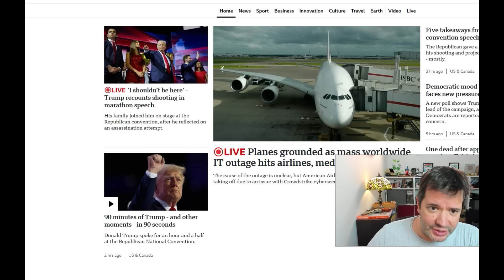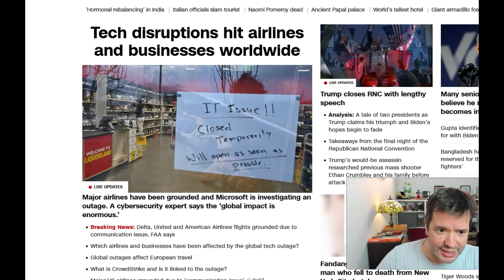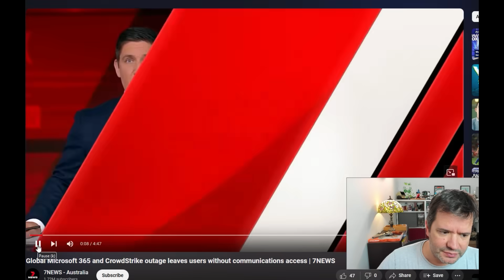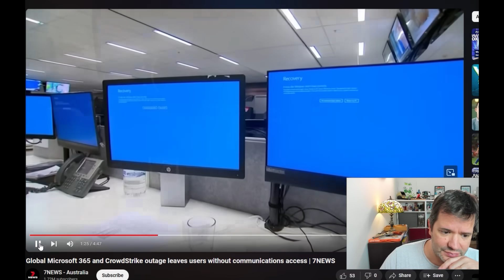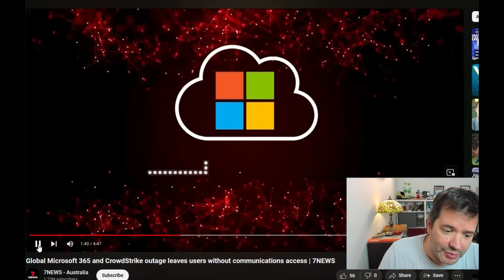CAEN LAS REDES EN TODO EL MUNDO: Afecta Vuelos, Bancos, Comercios, Hospitales‼️😲